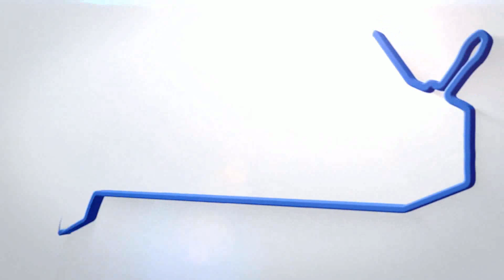CRIE PINTURAS EXCEPCIONAIS COM STENCIL: APRENDA COM UM ESPECIALISTA!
Se você é um entusiasta da arte, provavelmente já ouviu falar da técnica de pintura com stencil.

Essa técnica versátil oferece a oportunidade de criar obras de arte incríveis, mesmo que você não seja um artista profissional.

Neste video, vamos explorar como pintar usando um stencil, algo que foi abordado em aulas anteriores, e descobrir como você pode criar obras de arte originais com facilidade.